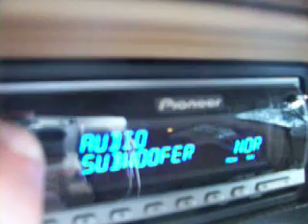Lowered 2000 Impala Bass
TOTALED - 06/17/09 just a bass video,i have a big tool box in the trunk right now.ill take another when finished with my installs